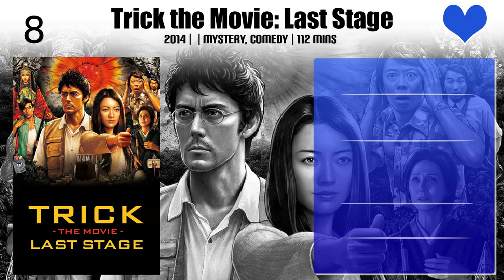Kazuki Kitamura Top 10 Movies of Kazuki Kitamura| Best 10 Movies of Kazuki Kitamura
Top 10 Movies of Kazuki Kitamura

Find the list of movies by Kazuki Kitamura you can find more information, movie trailers, posters, reviews, youtube links in below link.

4.Kill Bill: Vol. 2

7.Kill Bill: Vol. 1

10.The Files of Young Kindaichi: Jungle School Murder Mystery

Please Comment down your favorite movie of Kazuki Kitamura